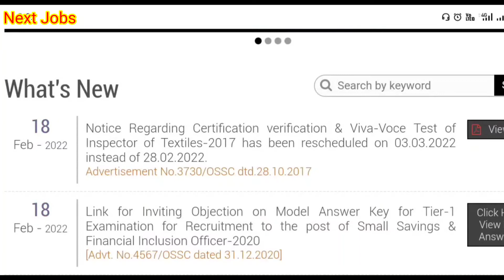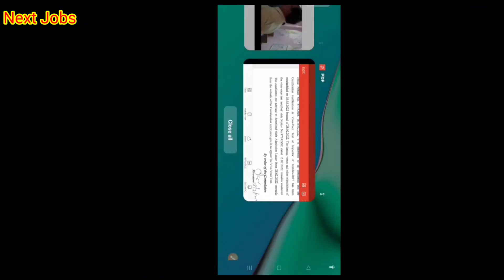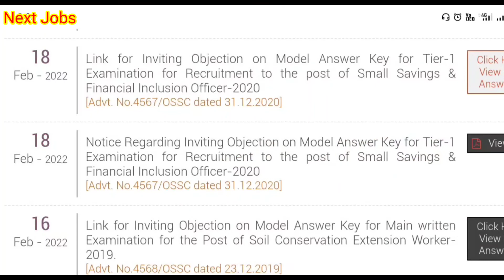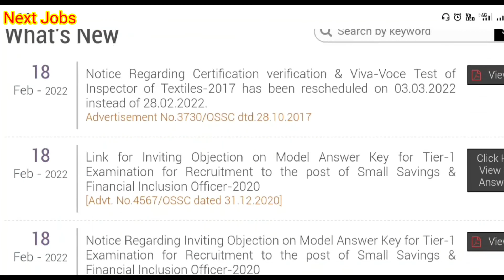OSSC Released 3 New Notifications 🔥 View Details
Hi Friends
This Video contains –OSSC Released 3 New Notifications 🔥 View Details

13. ossc new notifications

This Video is very interesting, so, please see this first to last.  @FM Manoj   @Laxmidhar Sir
______________________________________________________________________________________ Please L I K E, S H A R E & S U B S C R I B E To This Channel !!! ______________________________________________________________________________________
Follow on My:
Telegram : nextjobs92 Thank You ______________________________________________________________________________________
About : Next Jobs is a YouTube Channel, where you will find Technical Tips & Tricks/ Education/ Facts/Current Facts/ Next Jobs notification/ Govt. Jobs/ Next Jobs related videos in Odia /English mixed videos.